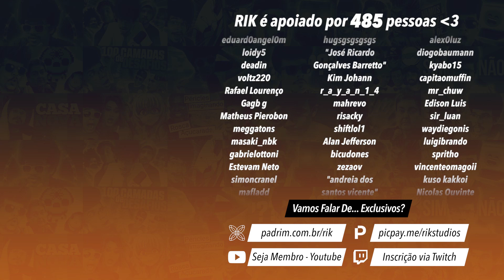o sniper surpresa | gta san andreas #20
live todo sábado, 11h naquele site roxo lá

Me siga por aí 👇
🔵 Page: /RikStudios
🔴 Lives Tw: /RikStudios